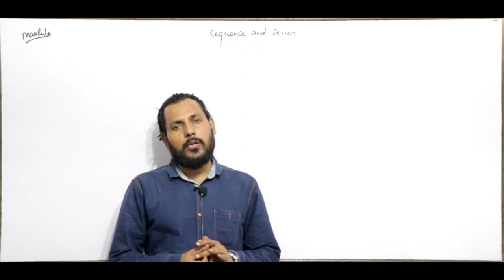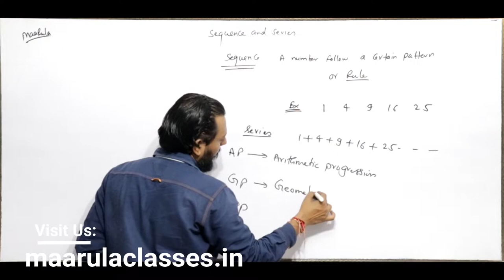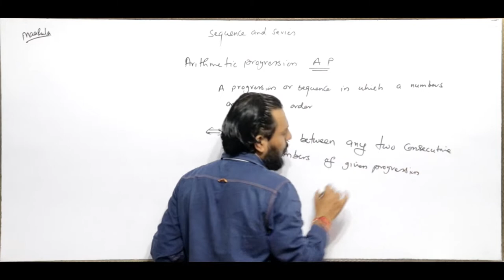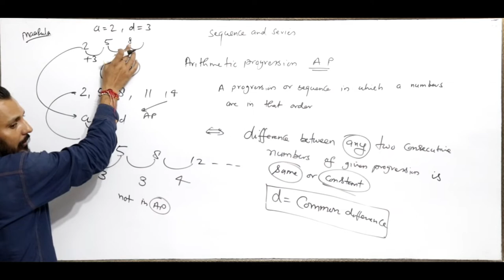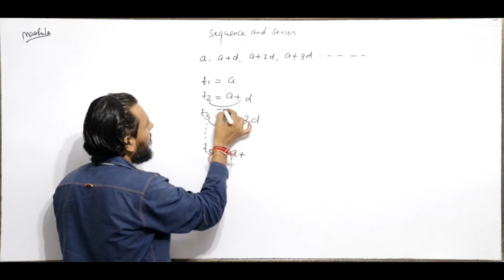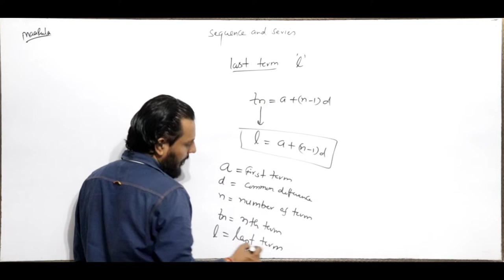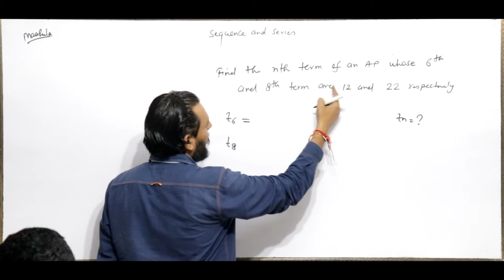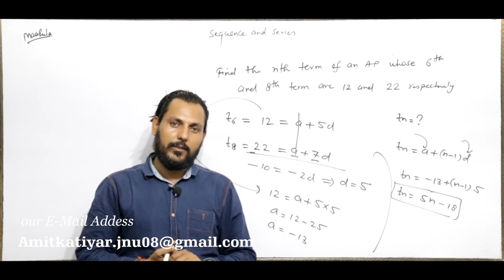Sequnce and series | Algebra part - 1